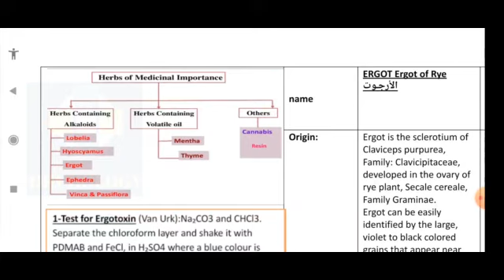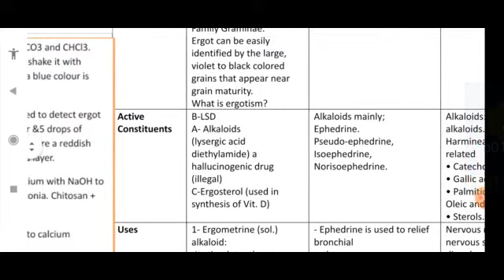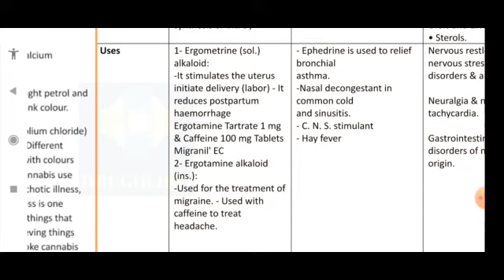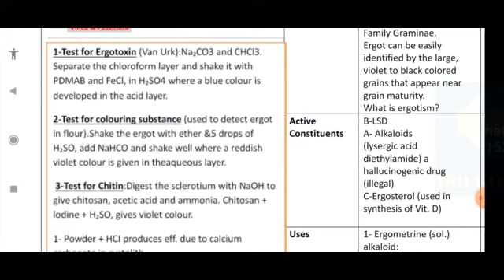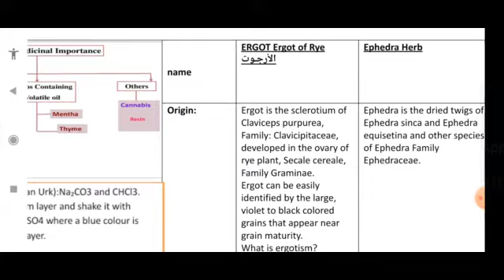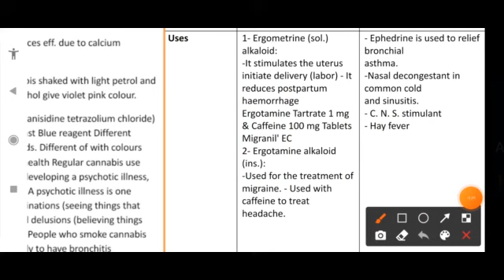Medicinal plants(pharmacognosy) botany Herps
ماده  Medicinal plants صيدله وطب اسنان وعلوم وطب بشري
اقسامها كتير وبيعتمد عليها مواد كتير جدا كل المواد الطبيه تقريبا

فيديو اول جزء في المقدمه من دكتور محمد حسن محاضر للمواد في

العديد من الفروع

واتساب 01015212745 أو 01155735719 DRUGOLOGY ملخصات -تدريبات_شرح اونلاين واوف لاين